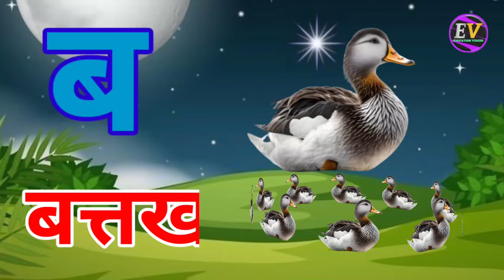अ से अनार, आ से आम, हिंदी वर्णमाला, ka se kabutar, a se anar, aa se aam, हिंदीस्वरब्यंजन